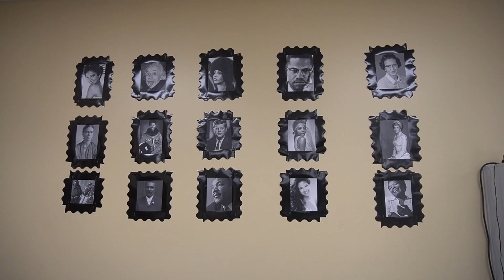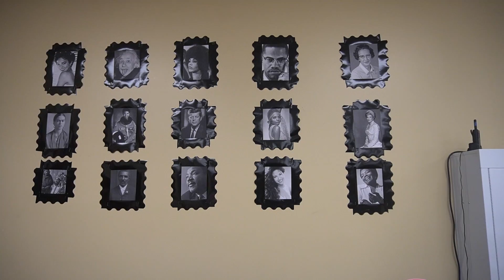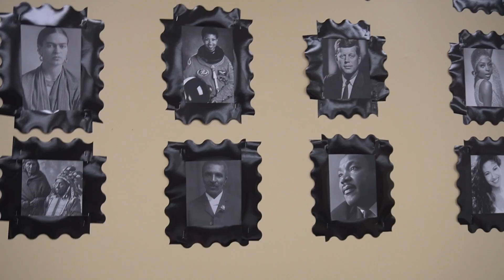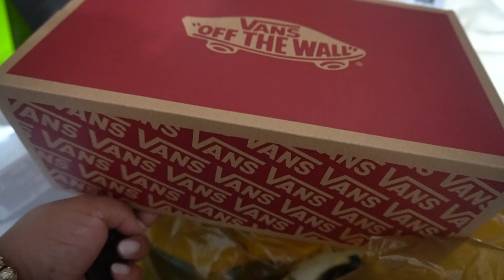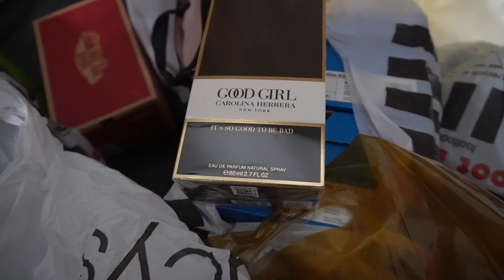My 2021-2022 CLASSROOM SET UP | HOW I LESSON PLAN AS A TEACHER | HIGHSCHOOL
Hello and Welcome! I can't believe school is back in session!! But we are here and in this vlog I am going to show you how to decorate your class on a budget! It cost me only $12.00 this year using reused items to get this done! Lesson plans can be time consuming so it helps me out throughout the year to get it done and know what I am doing! Family baking done by my niece and my brother!